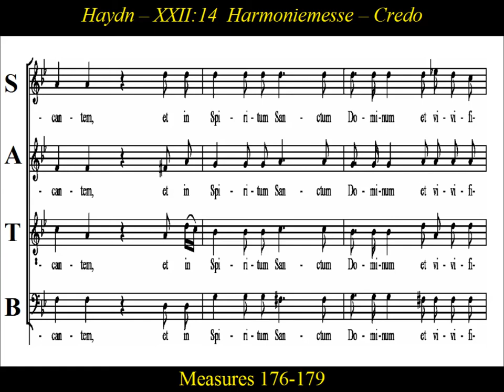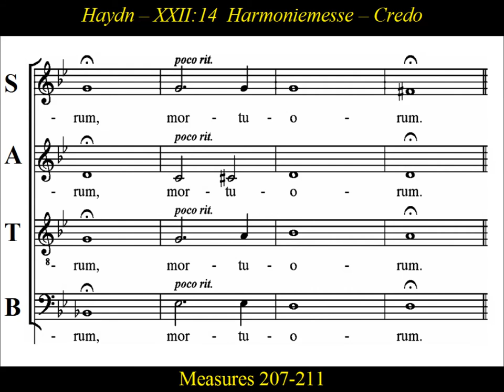Haydn, Harmoniemesse, Hob. XXII:14, 3c.Credo- Et Resurrexit - Score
Score: Harmoniemesse, Hob. XXII:14, Mass in B-flat major